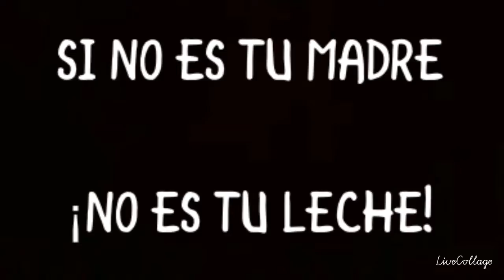INDUSTRIA LECHERA EN MÉXICO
Algunas imágenes son propiedad de Igualdad Animal.